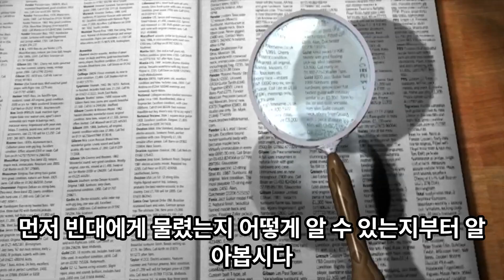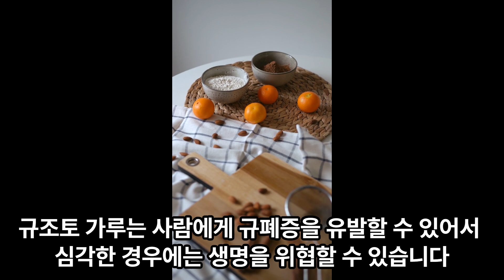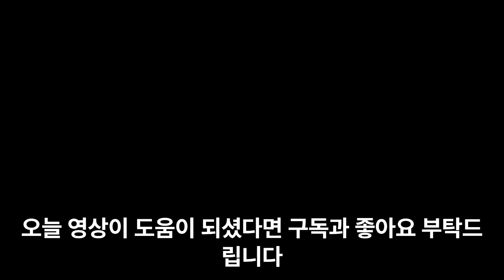빈대 확인법과 손쉽게 완전히 박멸하는법 알아보아요!